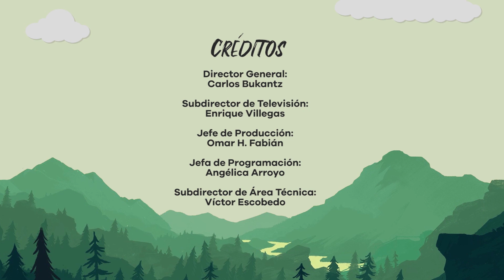Ecoturismo en Áreas Naturales Protegidas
Hoy en AcciónAmbiental
Invitado: Omar Romero García
Consultor en Ecoturismo